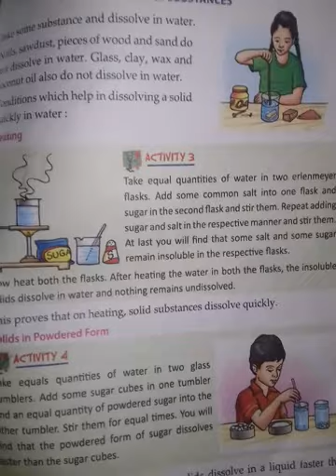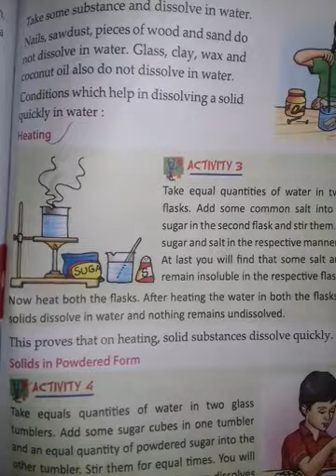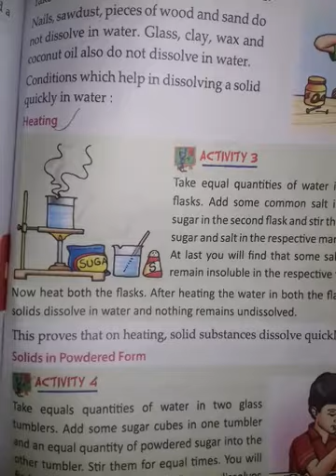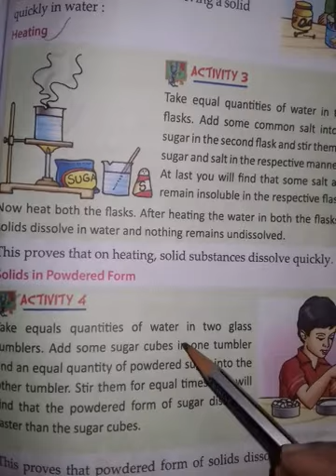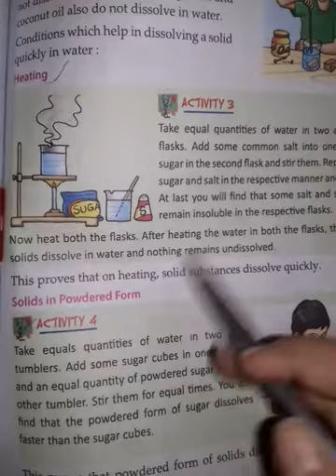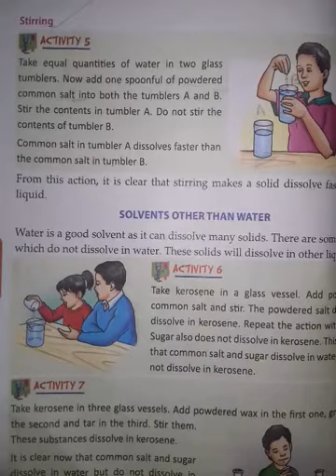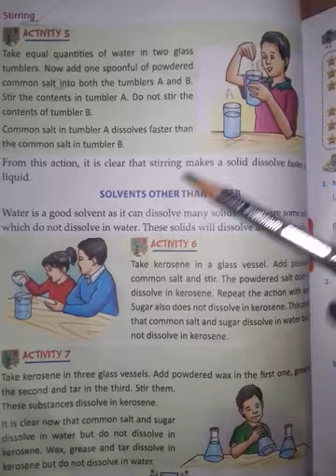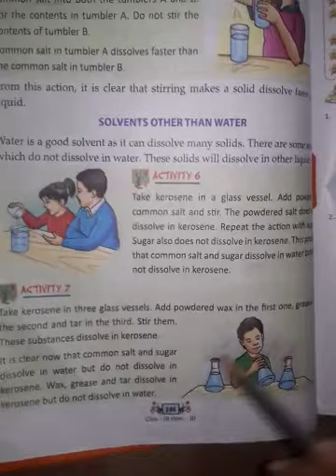Chapter-9 Water - A Universal Solvent (class 3rd) PART-2